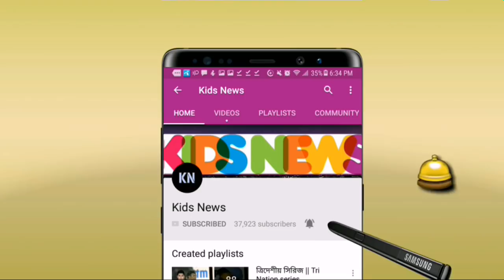মাঠে নামার আগ মুহূর্তে দারুণ সুখবর পেল বাংলাদেশ! কিন্তু যে কারণে কাঁদছে সাউথ আফ্রিকা | BAN vs SA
বিস্তারিত জানুন।
বাংলাদেশ ক্রিকেট দল - বাংলাদেশ ক্রিকেট - ICC World Cup 2019 News.